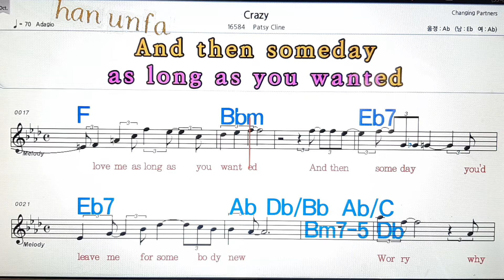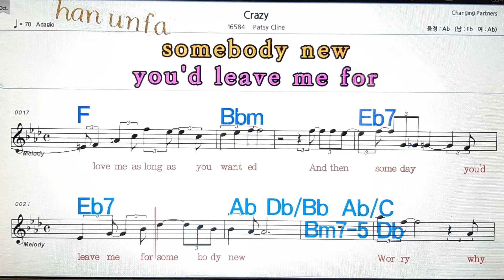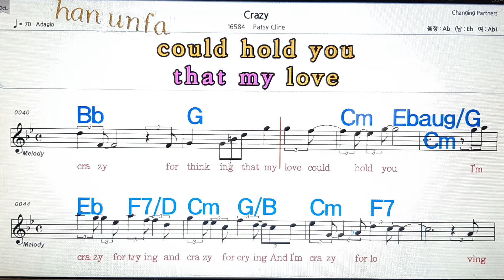Crazy/Patsy Cline💋노래방, 통기타 , 코드 큰악보, 가라오케, 반주💖Karaoke, Sheet Music, Chord, MR